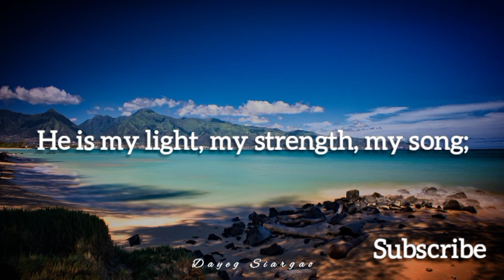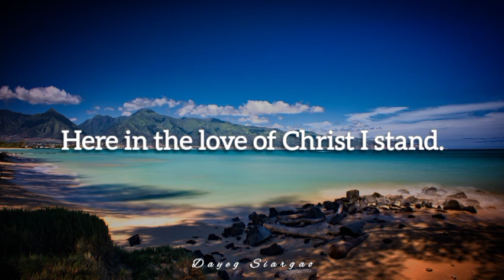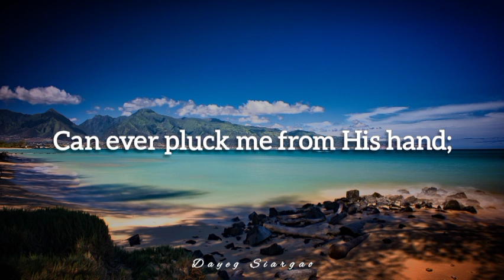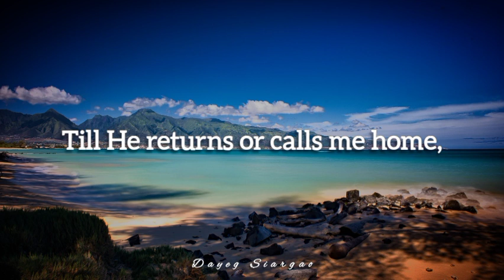Owl City - In Christ Alone (I Stand) (Lyrics)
Lyrics 📃

Here in power of Christ I'll stand.

🎶🥰😇..WORSHIP SIARGAO..😇🥰🎶